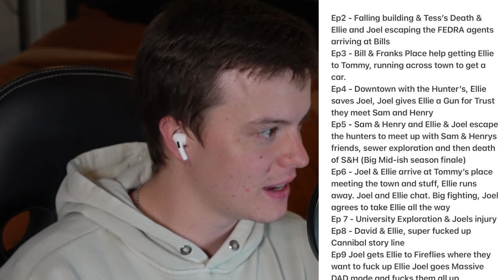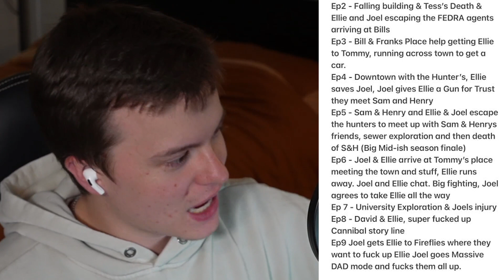I predicted EVERY The Last of Us episode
Please rate and review us on Apple Podcast and Spotify. It helps out a lot!